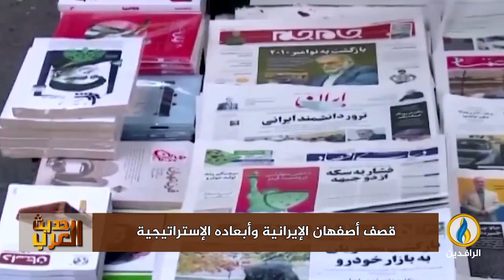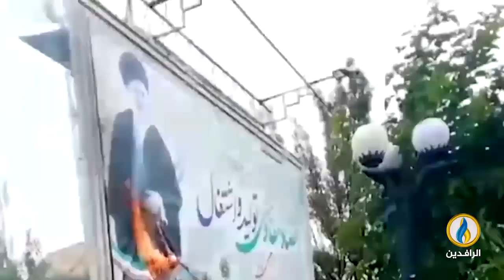لبرنامج حديث_العرب | تقرير | قصف أصفهان الإيرانية وأبعاده الإستراتيجية